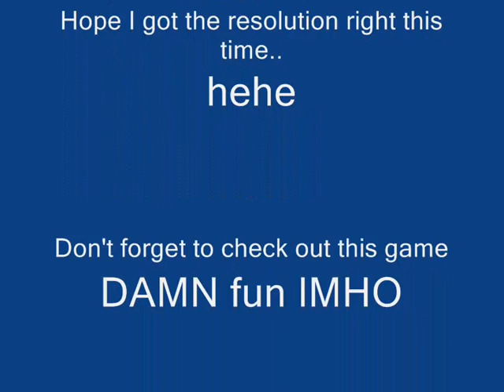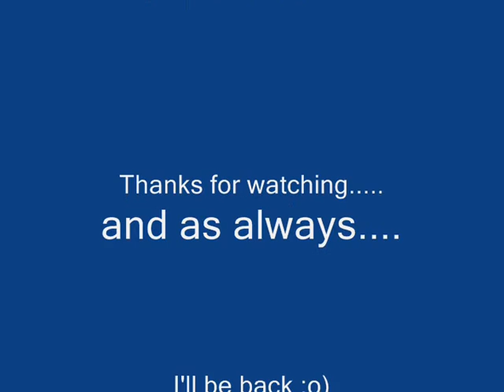Spectromancer ™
A fun game when you have some spare minutes.